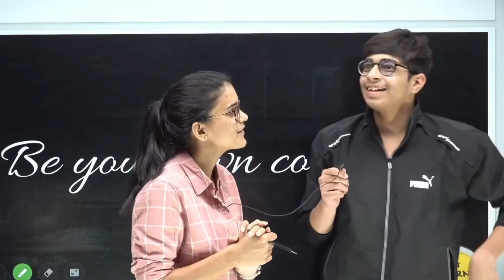तो ये होता है School में-